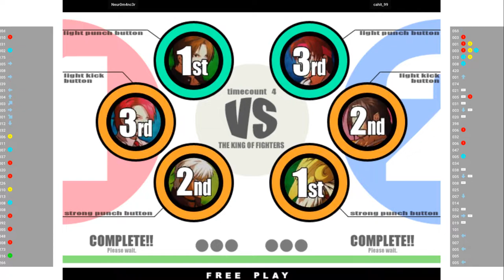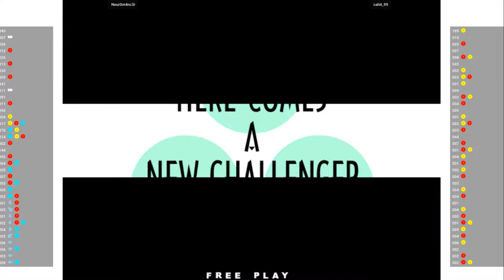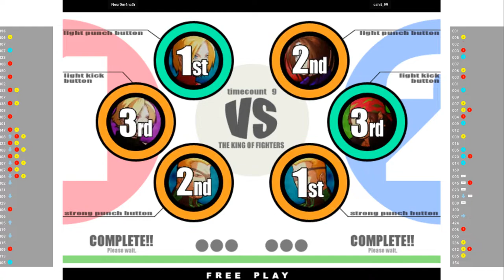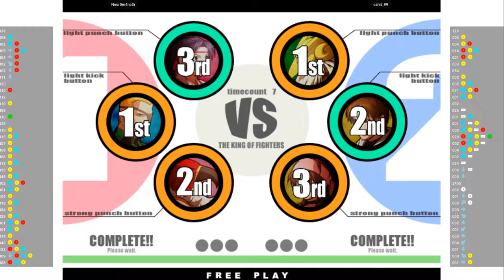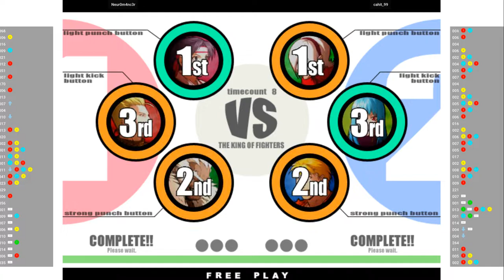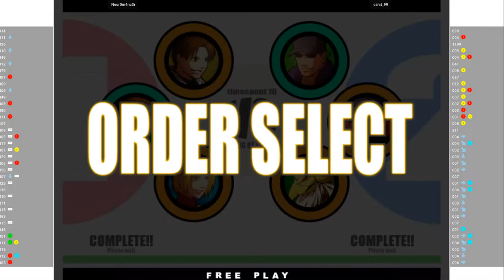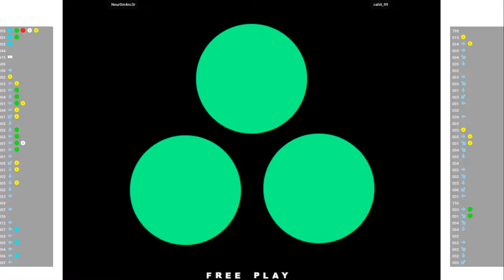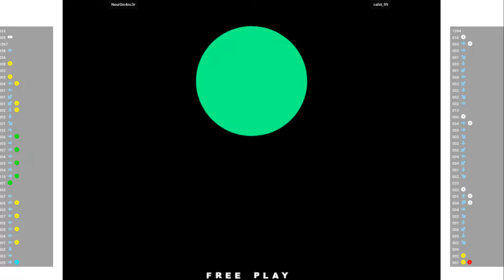Neur0m4nc3r VS cahit_99 (The King of Fighters XI)